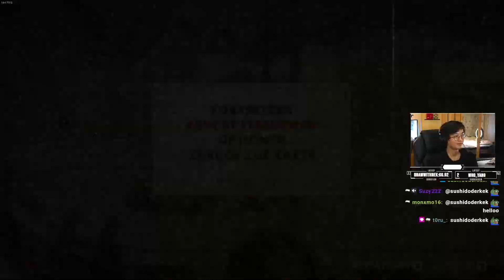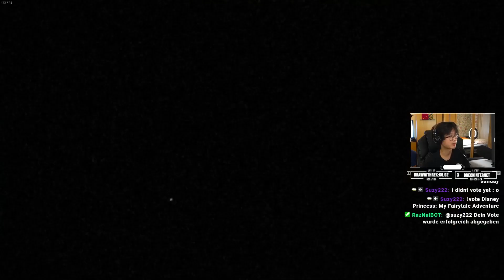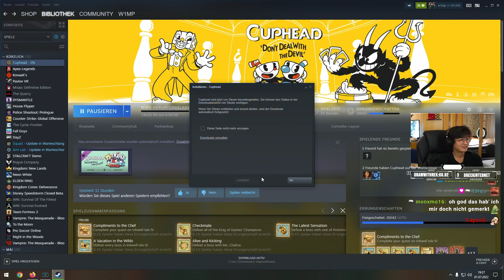CupHead aber ich hab Elden Ring durchgezockt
► Equipment
Meine Kamera
Mein Mikro
Meine Maus
Streamstuff: